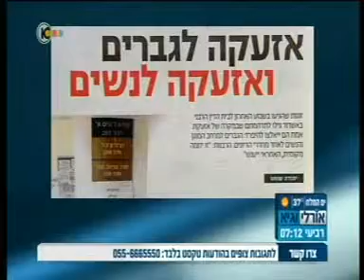ערוץ 10 אורלי וגיא 16/7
ראיון בערוץ 10 בתוכנית של אורלי וגיא 16/7, מבצע צוק איתן